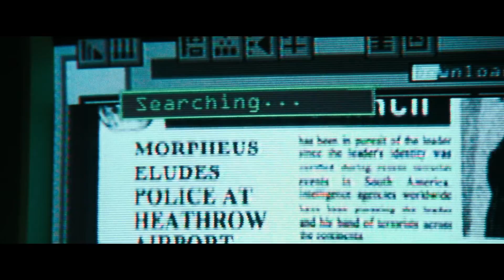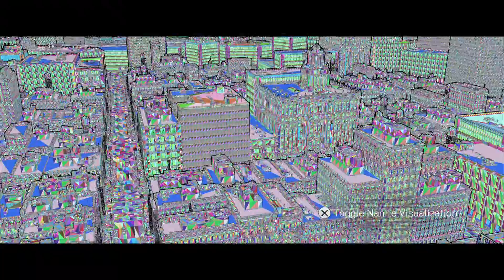The Matrix Awakens: An Unreal Engine 5 Experience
Shoutout to Magic Records/Magic Music for the song clip used In my video.